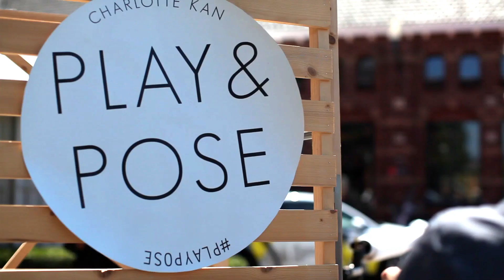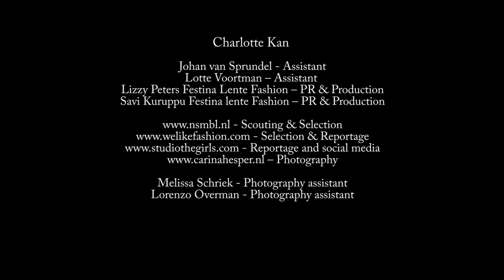Charlotte Kan Fashion Event at AIFW SS2012